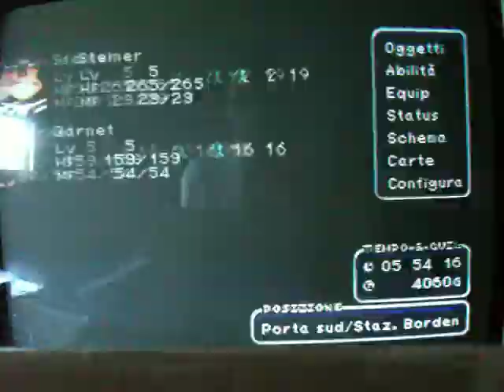Final Fantasy IX FanDub ITA -- Steiner e Garnet in incognito alla Porta Sud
Nel frattempo mentre il gruppo procede verso Burmesia e combatte con Ghizamaluk Garnet e Steiner che erano fuggiti si trovano ora alla Porta Sud. Il loro scopo è quello di sorpassare Lidblum e arrivare ad Alexandria perchè così Garnet potrà parlare con sua madre e risolvere la cosa. Tutto questo deve essere fatto in incognito perchè a Lidblum gli stanno cercando. Dopo una dura lotta per trovare un luogo appartato e dopo aver abilmente ingannato la sorveglianza riescono a uscire e procedere. Così prendono l'Aircap che li porterà verso Alexandria. Buona Visione